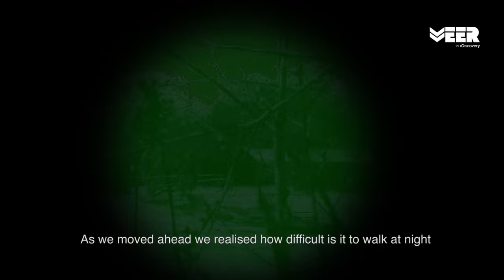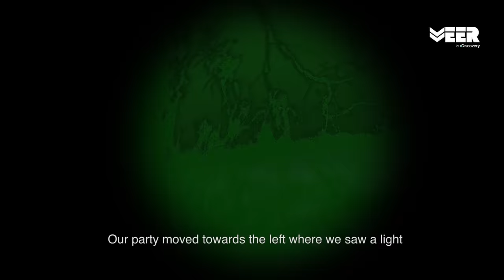Commando Training for Surgical Strikes | Exercise Tod-Phod at Commando School | Veer by Discovery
Veer by Discovery presents a documentary on exercise tod-phod at Commando School Belgaum. It's a 72 hours long simulated mission where Indian commandos are trained to carry out surgical strikes inside enemy territory. Check out how trainee commandos are tested to their breaking point

वीर बाई डिस्कवरी कमांडो स्कूल बेलगाम में अभ्यास तोड़-फोड पर डाक्यूमेंट्री प्रस्तुत करता है। यह 72 घंटे का मिशन है जहां भारतीय कमांडो को दुश्मन क्षेत्र के अंदर सर्जिकल हमले करने के लिए प्रशिक्षित दिया जाता है।

Execise Todphod is an essential training for Indian Commandos. It's a 72 hour long mission at Indian Commando School, Belgaum where commandos are trained to carry out surgical strikes by crossing simulated international borders and neutralizing the bojectives inside the enemy territory.

This documentary shows how commandos trek 60 km through difficult terrains, dense forest in the night to destroy 3 key establishments of the enemy force and keep an eye on their activities. But the mission is not so easy. Training instructor is testing the commandos till their breaking point and for every mistake, entire team is punished. Watch this video to see if the commandos will be succesful in their attempts.

Watch which Videos were trending last week on Veer By Discovery

Veer by Discovery is India’s first dedicated digital channel for the Indian Armed Forces. This is a documentary on the exercise todphod at Commando School Belgaum.